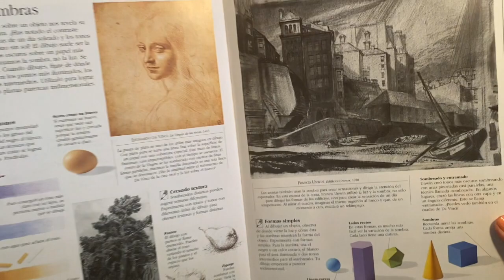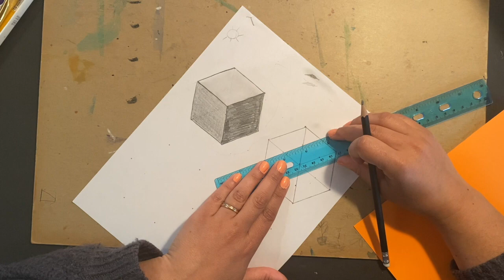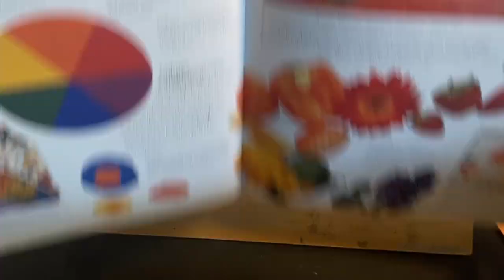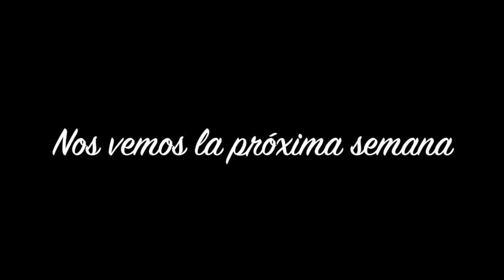ILUSION 3D CUBO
This video is about ILUSION 3D CUBO